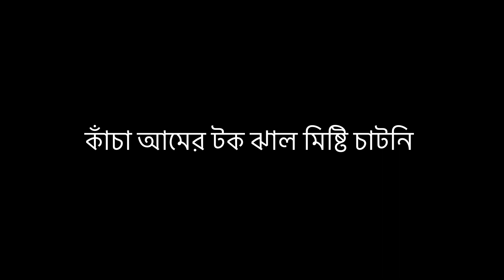কাঁচা আমের টক ঝাল মিষ্টি চাটনি রেসিপি || আমের আচার রেসিপি || Bangla recipe